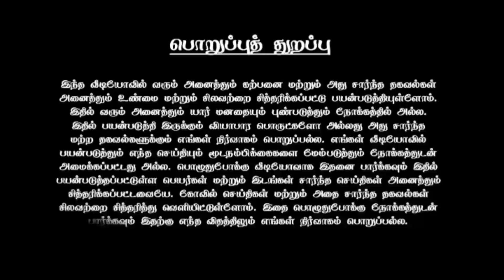பகையை வெல்லும் துலாம்! இனி எல்லாம் நலமே!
துலாம் வைகாசி ராசி பலன்,
the mother rasi palan,
this month rasi palan,
in the mother rasi palan,
may month rasi palan thulam,
may month rasi palan kadagam,
may matha rasi palan,
rasi palan headlines tv
குரு பெயர்ச்சி பலன்கள் துலாம் 2024 to 2025,
துலாம் ராசி சுவாதி நட்சத்திரம் 2024,
துலாம் ராசி 2024,
துலாம் ராசி குரு பெயர்ச்சி 2024,
துலாம் ராசி சித்திரை நட்சத்திரம் 2024,
துலாம் ராசி விசாகம் நட்சத்திரம் 2024,
ராகு கேது பெயர்ச்சி 2023 to 2024 துலாம்,
தமிழ் புத்தாண்டு ராசி பலன் 2024 துலாம்,
சனி பெயர்ச்சி 2024 துலாம்,
துலாம் ராசி சனி பெயர்ச்சி பலன்கள் 2024,
துலாம் ராசி சுவாதி நட்சத்திரம் 2024 எப்படி இருக்கும்,
துலாம் ராசி 2024 படிப்பு எப்படி இருக்கும்,
குரு பெயர்ச்சி பலன்கள் 2024 to 2025 துலாம்,
குரு பெயர்ச்சி பலன்கள் 2023 to 2024 துலாம்,